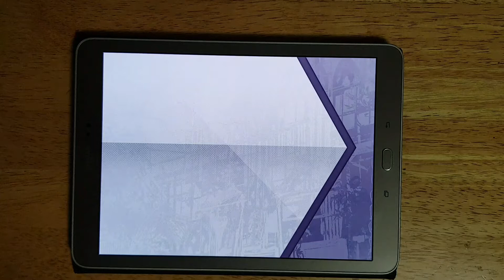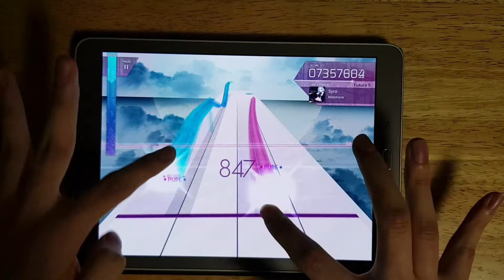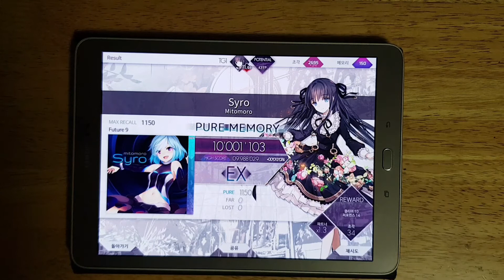Arcaea - Syro FTR PM